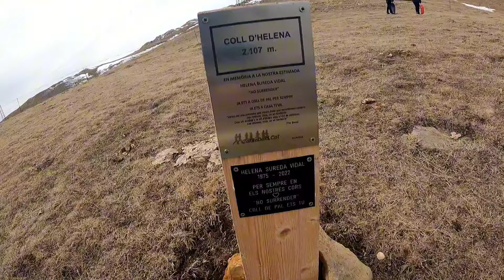Subida de Baga a Coll de Pal 2024.19.700 M.1.300+